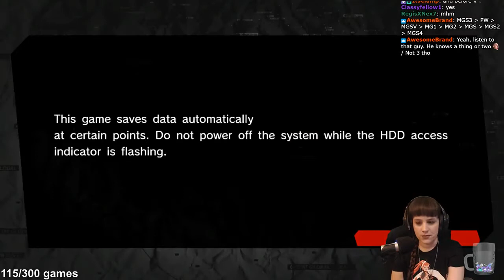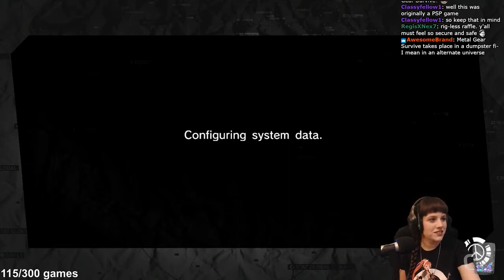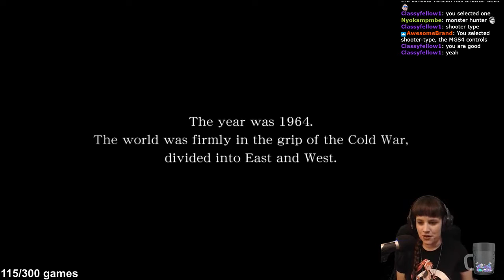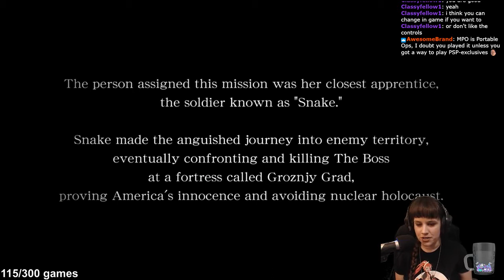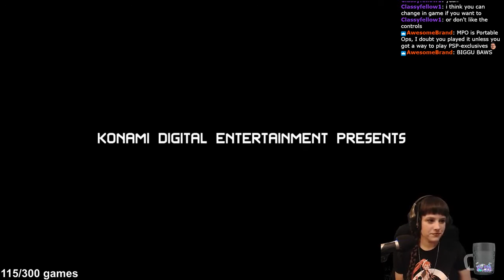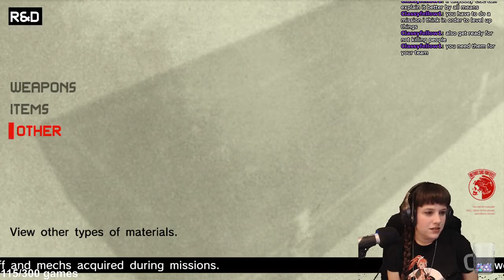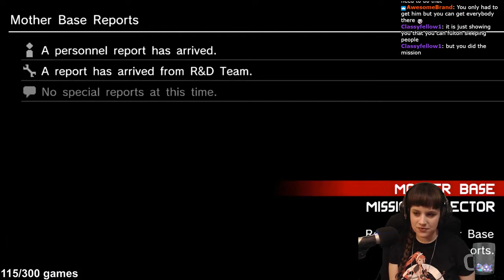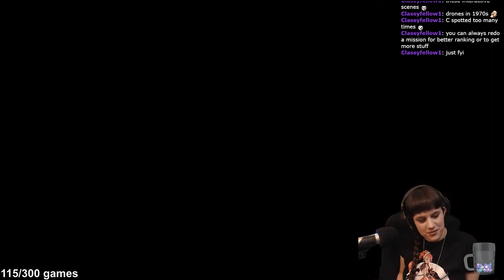Blind Play: Metal Gear Solid - Peace Walker - Part 1 (FULL VOD)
Originally recorded in November 2017